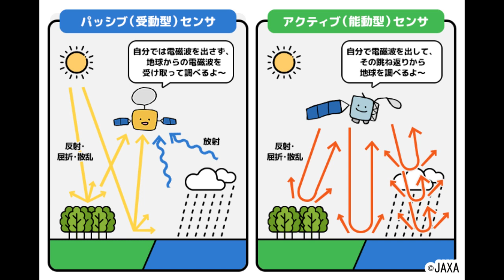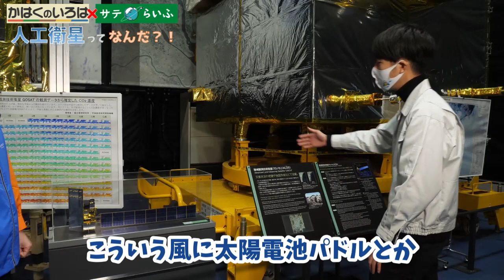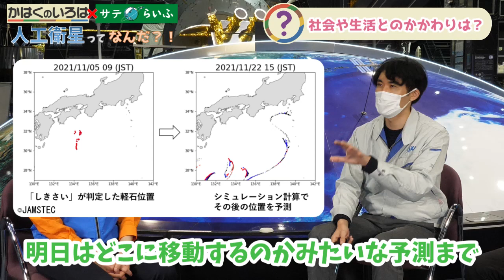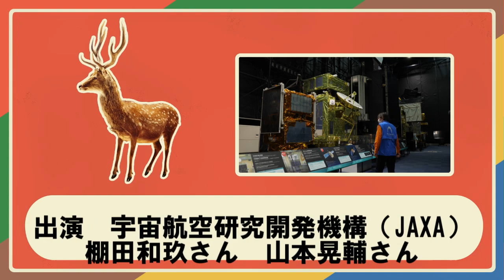【JAXAコラボ！】「人工衛星ってなんだ？（後編）」（かはくのいろは 第７回）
天気予報やGPSなど、私たちの普段の生活と密接に関わっている人工衛星。
この人工衛星がどうやって地球の観測をして、このデータを地球に送っているか、気になり…ますよね！
そして、人工衛星から送られたデータは、どのように活用されているのでしょうか？
JAXAサテらいふメンバーの皆さんに、「人工衛星」について、教えてもらった動画の後編です！

※JAXA筑波宇宙センターは、一般の方でもご来場可能です！
※茨城県つくば市には、国立科学博物館筑波実験植物園 もありますので、ぜひお立ち寄りください！

00:00　後編スタート！（前編はこちらから
00:26　人工衛星はどんな風に地球を観測している？
03:16　人工衛星から地球にどうやって観測したデータを送る？
05:00　データはどう活用している？
07:07　社会や生活とのかかわりは？
08:58　エンディング

出演・解説：
　棚田和玖さん　山本晃輔さん（宇宙航空研究開発機構 (JAXA)）
出演
　小川達也（事業推進部 広報・運営戦略課）
企画・構成：
　小川達也、豊田晃郎（経営管理部　研究推進・管理課）、関戸颯汰（事業推進部　学習課）
撮影：
　豊田晃郎
編集：
　関戸颯汰
スペシャルサンクス：
　JAXA　サテらいふメンバーの皆さん
　国立科学博物館　米田成一（理工学研究部）／　前島正裕（産業技術史資料情報センター）
JAXA vs 国立科学博物館！新春！ロケット＆人工衛星かるた対決！【かはくのいろは　特別編】の動画はこちらから！

JAXAサテらいふのメンバーが国立科学博物館に来館した時の動画はこちらから！

JAXAの人工衛星については、こちらのページから。

国立科学博物館ホームページ

国立科学博物館公式アカウントに登録をお願いします！